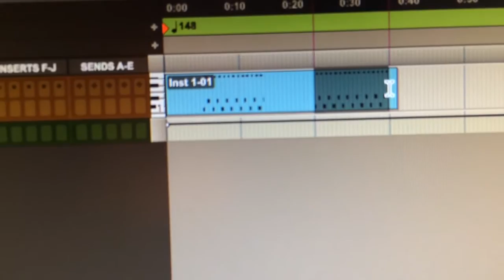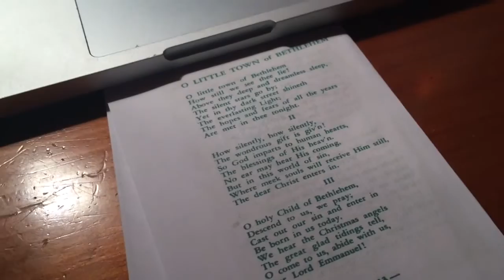O Little Town of Bethlehem | Friend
A friendly version of "O Little Town of Bethlehem" by Friend.

Yet in the dark street shineth